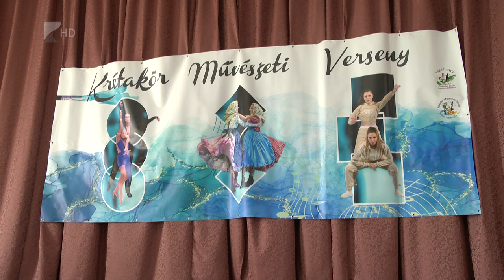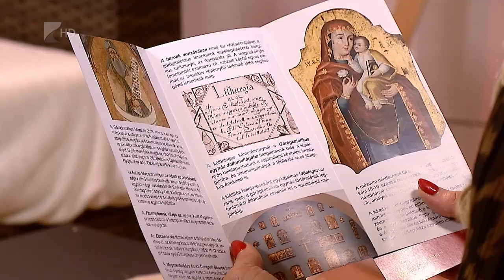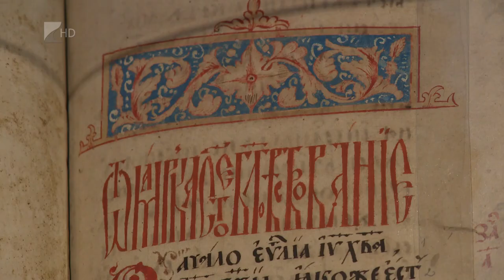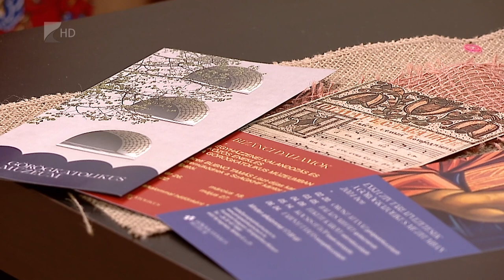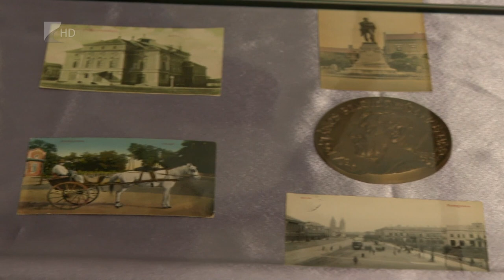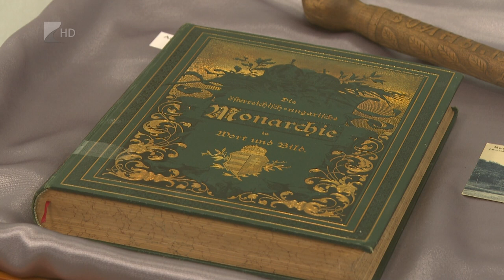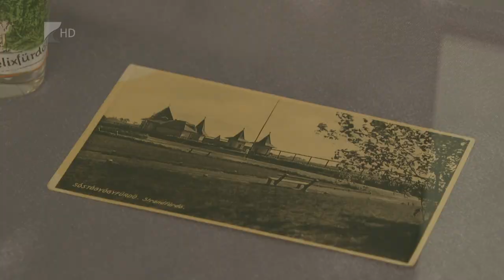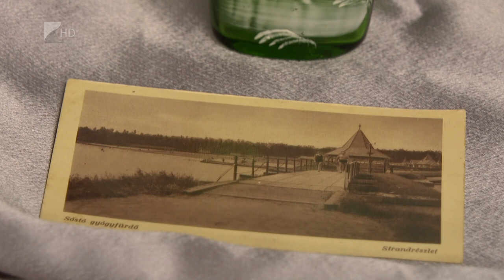Víg-Kend, 2024.05.24.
TÉMÁK:

- Balogh Béla a Korányi Streetball Pikniket ajánlotta a nézők figyelmébe és a NYÍKSE U12-es fiú csapatának szarajevói utazásáról is beszélt.
- Ellátogattunk Levelekre, ahol 16. alkalommal szervezték meg a Krétakör Művészeti Versenyt.
- Vendégünk volt Szabó Irén, akit az Egyházi Muzeológusok Egyesületének új elnökévé választottak.
- Mátészalkán készítettünk felvételeket A szakkör kiállítás megnyitóján.
- Véget ért a Filharmónia Magyarország idei hangversenysorozata Nyíregyházán, méghozzá Balázs János zongoraművész közreműködésével. Ebből is mutattunk egy kis ízelítőt.
- Bepillantottunk a Kállay Gyűjtemény legújabb időszaki kiállításába, melynek címe: Nyíregyháza összeköt.
- És mutattunk néhány produkciót a Képes Táncgálából, Mátészalkáról.